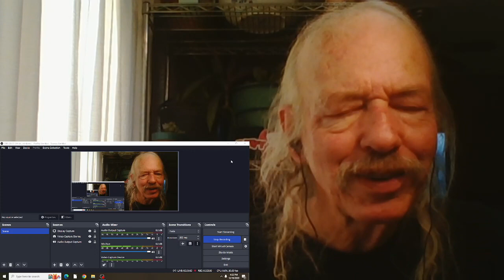Jesse Ed Davis Ululu REACTION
from the 1972 album  Ululu